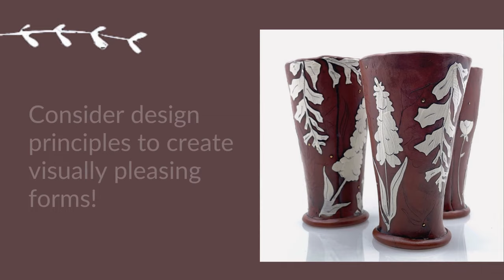New Webinar! Slab-Built Vases with Samantha Oliver!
Join Samantha Oliver in her home studio for a 2-hour webinar on Tuesday, September 19, 2023! During this two-hour demonstration workshop we will discuss form, design, and scale to create "wobble vases" both small and large. Students can expect detailed instruction on templates, soft slab building, attachment, and a smattering of stencil decorating techniques!